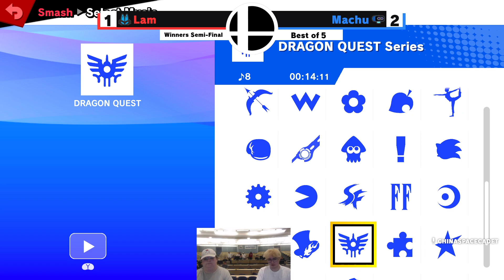UVIC Fight Club #34 / CHINASPACECADET (Kazuya) Vs. FXG | Machu (R.O.B.) (Winners Finals)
To stay up to date with the UVic Fight Club weeklies, these are held at UVic in Victoria and streamed on Tuesdays at about 6:30PM PST over